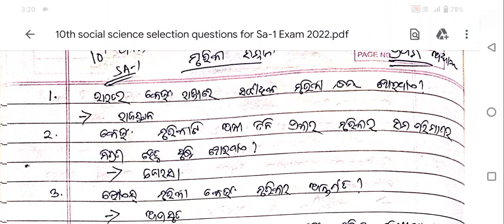class 10 sa1 geography selection Questions